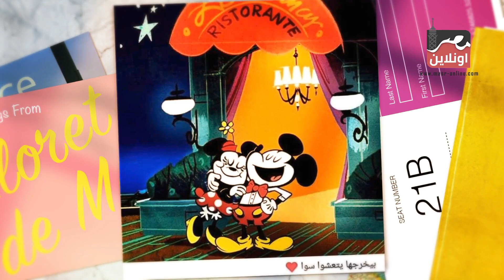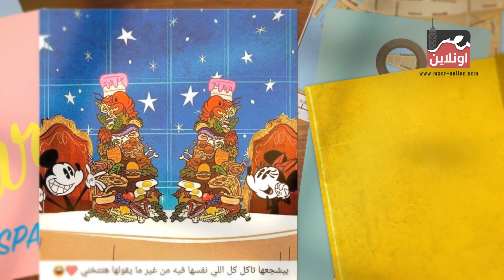سر نجاح علاقة ميكي بـ ميني ماوس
للمزيد

تحت رعابة
Richard Elhaj Media